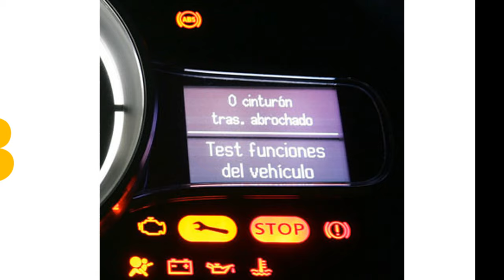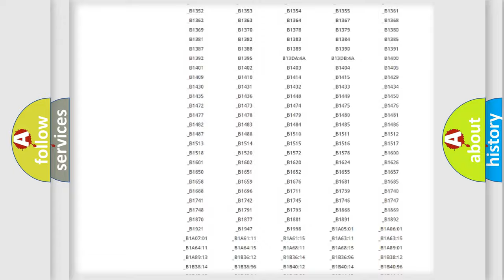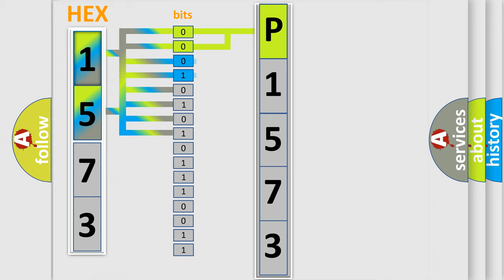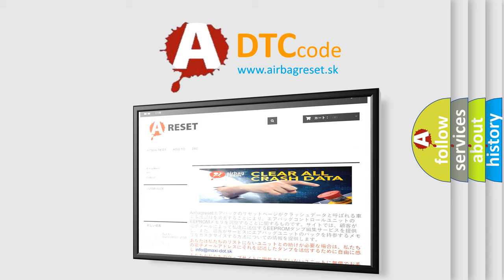DTC Jeep P1573 Short Explanation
Contents:
0:21 Basic DTC analysis according to OBD2 protocol standard.
1:48 Insight into programming
2:58 A diagnostically understandable description of the Diagnostic Trouble Code
3:05 Basic error definition

Make:
Jeep
Code:
P1573
Definition:
GPS ROM
Description: